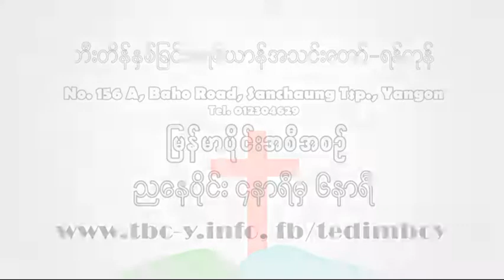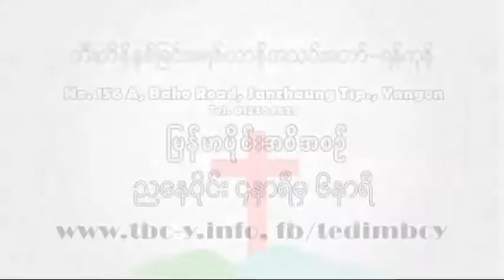သန္႔ရွင္းေသာ ၀ိညာဥ္ေတာ္ရဲ႕ဘိသိက္ Pastor Jacob Thang Hen Vel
June 27, 2016 ျမန္မာပိုင္းအစီအစဥ္မွာ ဆရာ Jacob Thang Hen Vel မွ တရားေဒသနာေ၀ငွခဲ့ပါတယ္။